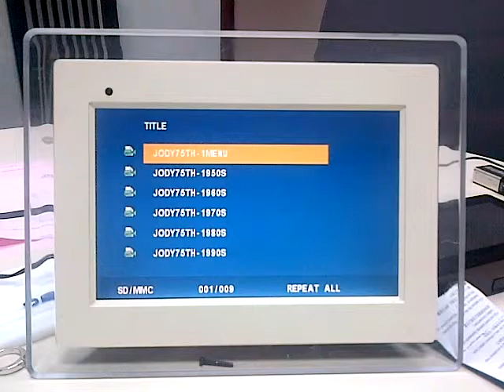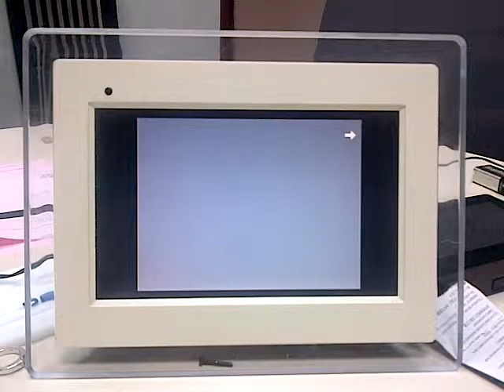Jody 75th Video Picture Frame preview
Jody's 75th Birthday Tribute converted and placed onto an HP picture frame that plays video with sound. Intros of the full Tribute VIdeo